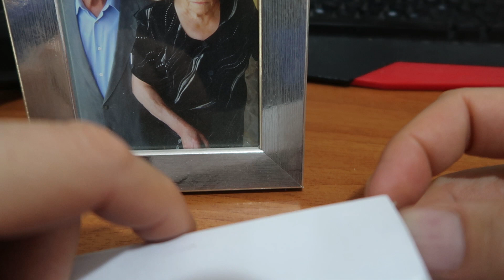La Mejor Navaja Multiusos de Amazon / Gama media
Te gustan las navajas? te presento la que es para mi la mejor y más completa navaja suiza multiusos del mercado, la que rambo siempre quiso tener.